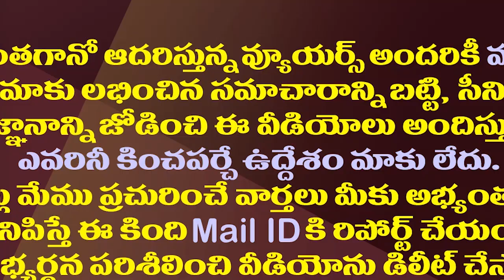ఆ వైసీపీ ఎమ్మెల్యేలు ఎవరు||Who are those YCP MLAs no geeting seats||Amaravathi Media